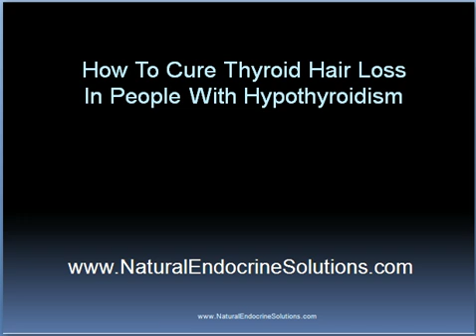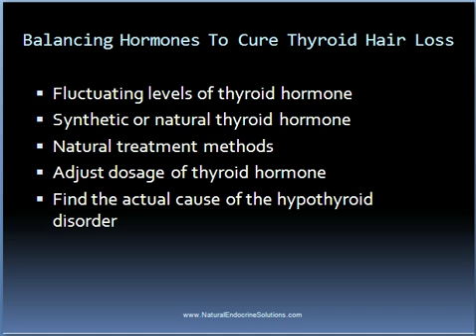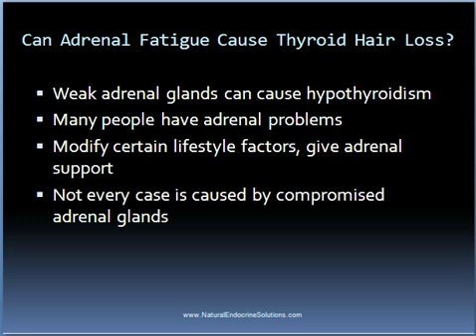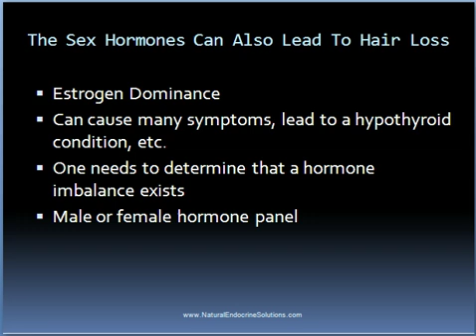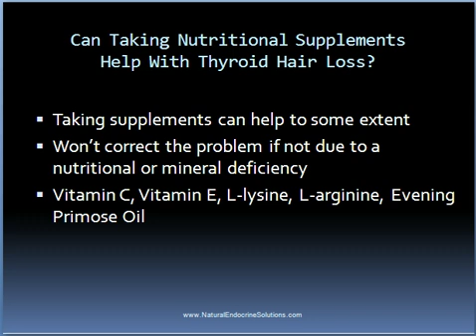Curing Thyroid Hair Loss In People With Hypothyroidism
If you have hypothyroidism and are experiencing thyroid hair loss, then this video will show you how you can overcome this.